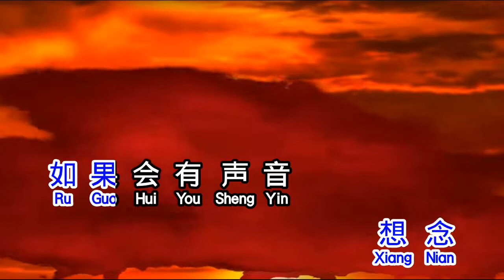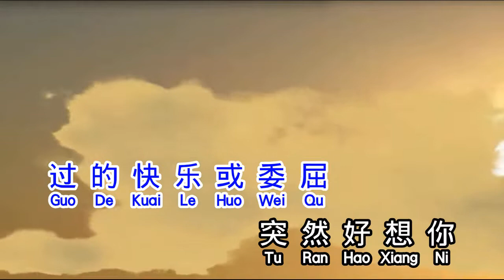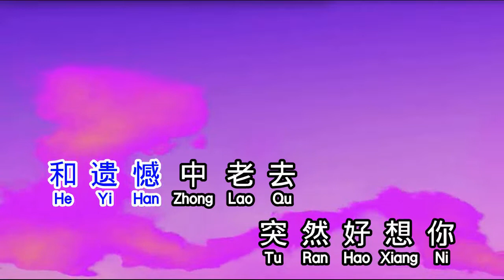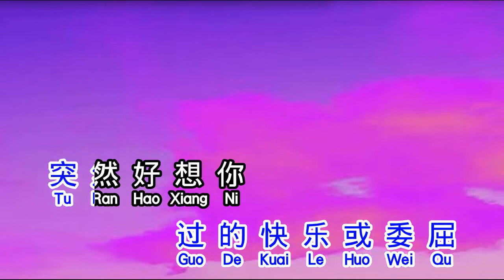五月天 突然好想你 tu ran hao xiang ni